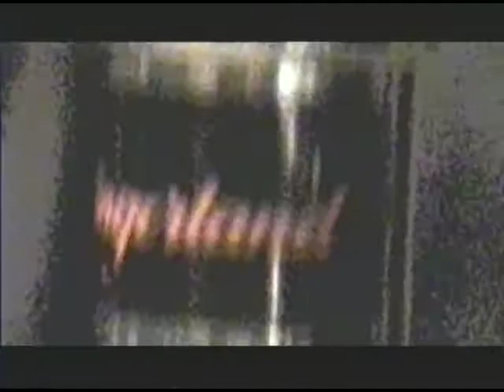Fitzgerald 2000 recording session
You're friend calls you over to a house he's watching while the parents are away. Three of you are having a rad night when out of nowhere the girl from up the street barges in with her mom to feed the cats. There were three of us and we hid in the basement, just barely avoiding detection. It was a nerve racking hour, but we made it! Thats the scene for my unfinished movie POOL OF BLOOD. Second half is Fitzgerald 2000 recording our first demo on 4-track. This was probably the first time any of us had used a four track, recorded by Chris Walsh.